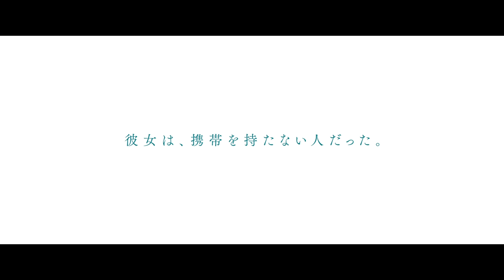『アナログ』30秒予告映像【10月6日(金)全国公開！】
映画『アナログ』
10月6日(金)全国公開！

‹主演：二宮和也×ヒロイン：波瑠›
会えるのは、木曜日だけ。恋をしたのは、携帯を持たない君でした。
“大切な人に会える”その喜びを改めて知った今だからこそ。
愛する人を想い続ける心に、涙する。この秋一番の感動作。

【STORY】
手作り模型や手描きのイラストにこだわるデザイナーの悟。携帯を持たない謎めいた女性、みゆき。
二人で積み重ねるかけがえのない時間。
悟はみゆきの素性を何も知らぬまま、プロポーズする事を決意。しかし当日、彼女は現れなかった。その翌週も、翌月も…。
なぜみゆきは突然姿を消したのか。彼女が隠していた過去、そして秘められた想いとは。
ふたりだけの“特別な木曜日”は、再び訪れるのか――。

二宮和也　波瑠
桐谷健太　浜野謙太　/　藤原丈一郎(なにわ男子)
坂井真紀　筒井真理子　宮川大輔　佐津川愛美
鈴木浩介　板谷由夏　高橋惠子　/　リリー・フランキー

監督：タカハタ秀太
原作：ビートたけし『アナログ』（集英社文庫）　脚本：港岳彦
音楽：内澤崇仁　インスパイアソング：幾田りら「With」（ソニー・ミュージックエンタテインメント）

製作：「アナログ」製作委員会
制作プロダクション：アスミック・エース AOI Pro.
配給：東宝 アスミック・エース
©︎2023「アナログ」製作委員会 ©︎T.N GON Co., Ltd.